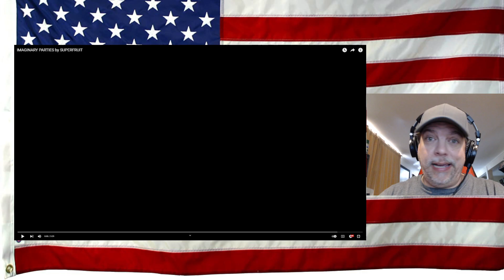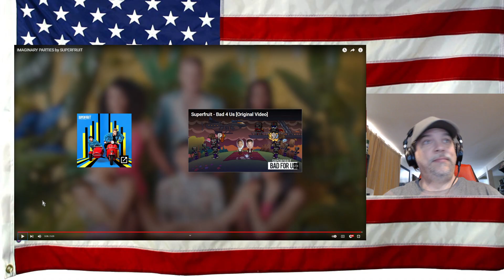IMAGINARY PARTIES by SUPERFRUIT - REACTION - WOW - they really went all out on this one!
Original Video - give them love!